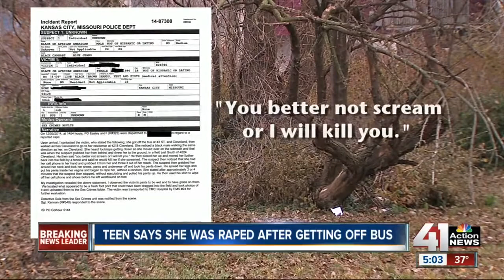Woman says she was raped after leaving school bus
Police are investigating after an 18-year-old said she was raped after she left her school bus last Friday.